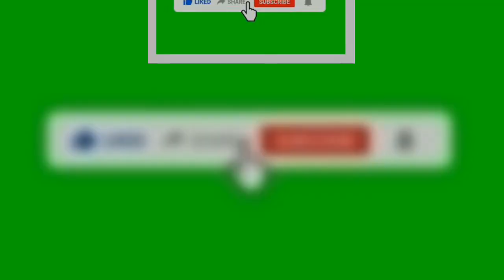Matrimonio Damiano Carrara e Chiara: il sì (con il cane), invitati, abiti e foto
Lo chef e la compagna sono finalmente convolati a nozze dopo aver rinviato l’evento varie volte per degli imprevisti